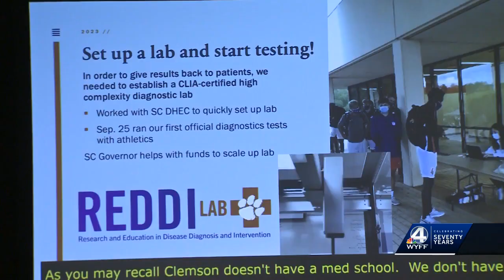Clemson University encourages promotion of STEM fields for women